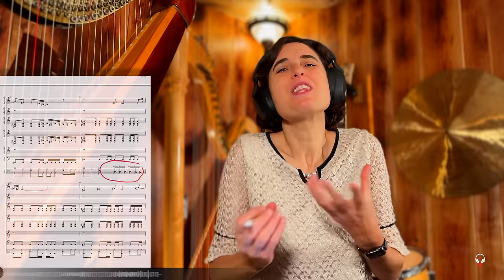Alice In Chains, Would? - A Classical Musician’s First Listen and Reaction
Setting a beautiful modal melody reminiscent of another time and place, this piece evokes an inner purity and simplicity, fittingly supporting the lyrics. Altogether a loyal tribute in honor of a friend who “made a mistake”.

Credits: Music written and performed by Alice In Chains